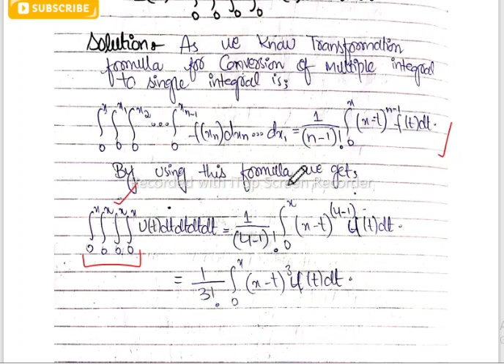|Integral equation|solved example of converting IVP to Volterra integral equation|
Assalamualaikum viewers, In today's video I explained the conversion of IVP to Volterra integral equation with an Example.